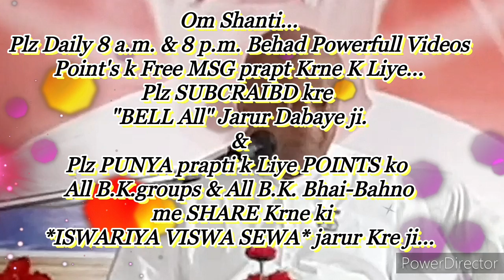"मर्यादा से ईश्वरीय सेवा करते हैं तो ही पुण्य का खाता जमा होता हैं" उसकी बेहद सहजविधि.......